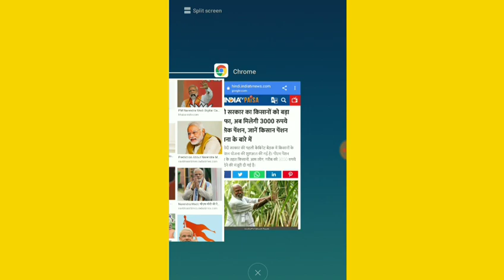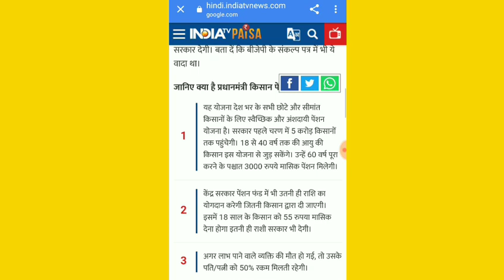₹3000 महीना पेंशन शुरू सभी राज्यों में फार्म भरे जा रहे हैं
दोस्तों आज की वीडियो में हमने जानकारी दिए किसान पेंशन योजना की किसान मजदूर गरीब इसमें फार्म भर सकते हैं ₹3000 महीना मिलेंगे वीडियो को लाइक करो शेयर करो चैनल को सब्सक्राइब करो धन्यवाद